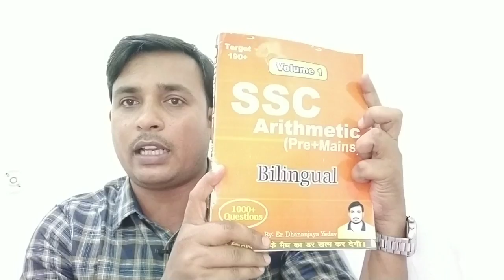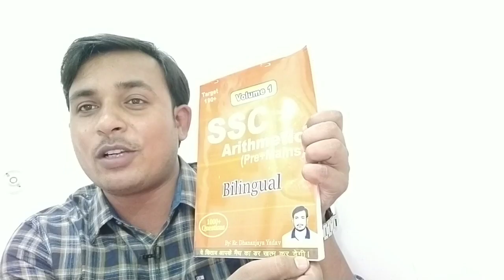book कैसे buy करें | Arithmetic volume-01.(Pre +Mains) By-Dhananjay sir.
book BUY करने के लिये link पर जायें!!

Iss link ko aur video ko jade se jade share bhi kren. Thank u...